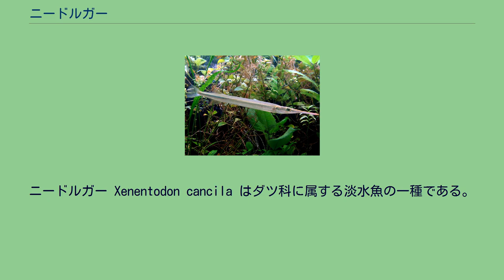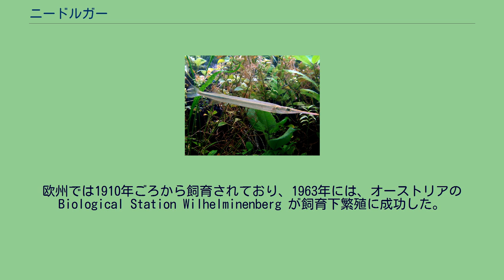ニードルガー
ニードルガー Xenentodon cancila はダツ科に属する淡水魚の一種である。
主に河川に生息するが、池や運河などでも見られる。
また、稀に汽水域・海域にも出現する。
needlefish、silver needlefish、Asian freshwater needlefish 、needlenose halfbeak、freshwater garなどの名で取引される。
名前に「ガー」とあるが、ガー目とは無縁の魚である。
南アジアから東南アジアにかけて広い分布域を持ち、インド、スリランカ、マレー半島に及ぶ。
他のダツ科魚類と同様に、細長い体と、歯の並んだ長い両顎を持つ。
背鰭、尻鰭は後方に位置し、尾鰭に接近する。
体色は銀緑色で、背面は暗く腹面は明るい。
体側に暗い帯が1本走る。
僅かな性的二形が認められ、雄は背鰭、尻鰭の縁が黒い。
肉食性捕食者である。
魚類、カエルを食べるとする資料もあるが、野外では主に甲殻類を食べる。
卵生である。
「水槽内では産卵は午前中に行われ、少数の卵を水草の間に産み付ける卵は直径3.5mm程度で、20mm程度の粘着糸で水草の葉に接着される。
10日程で12mm程度の稚魚が孵化する。
生まれた時点から、グラミーの稚魚なども含む生き餌を食べる。
中小漁業で漁獲される。
また、観賞魚として取引される。
ニードルガーは家庭の水槽でも飼育可能な、数少ないダツ科魚類である。
欧州では1910年ごろから飼育されており、1963年には、オーストリアの Biological Station Wilhelminenberg が飼育下繁殖に成功した。
比較的大きく、神経質で生き餌を好むため飼育の難易度は高い。
海水魚と誤解され、飼育水に塩が加えられることもあったが、この魚は完全な淡水で問題なく飼育できる。
水面からの飛び出しに殺傷力があると言われることもあるが、魚類学者は否定している。
また、人に噛み付くことがある。